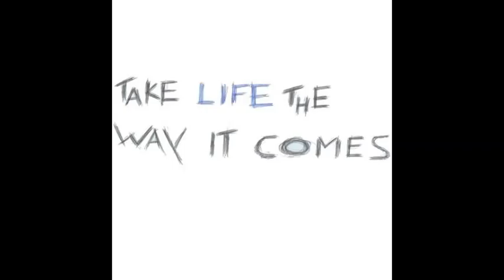Mooi liedje...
Samen een straatje om...